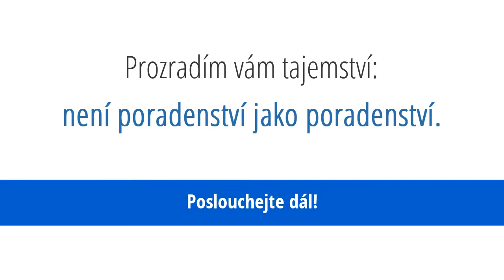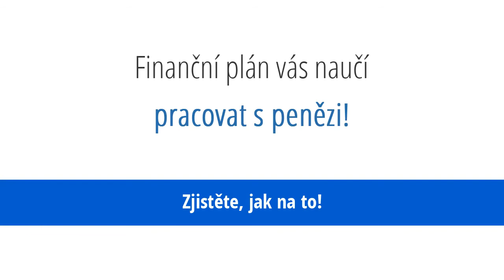Zdeněk Matějka I Zajištěná-budoucnost.cz